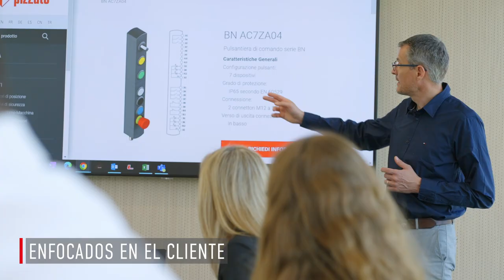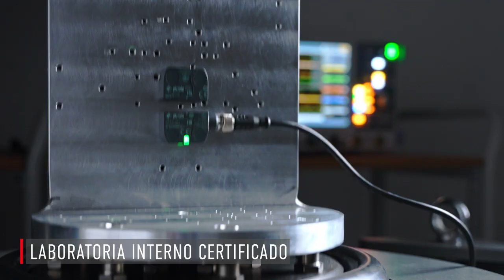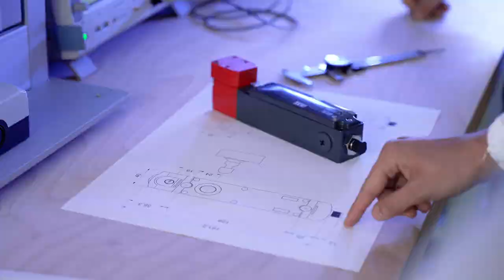Pizzato Corporate Video 2022 ESP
Pizzato Elettrica es una de las empresas líderes europeas en la fabricación de interruptores de posición, microinterruptores, dispositivos de seguridad, interruptores a pedal, dispositivos de control y señalización y dispositivos de elevación. Una realidad empresarial como la que representa Pizzato Elettrica se fundamenta sobre un sistema de valores sólidos y ampliamente compartidos. El trabajo de la empresa se sustenta sobre los mismos pilares de siempre, que además constituyen las directrices que guían su actividad.